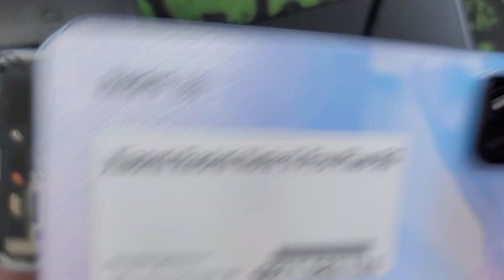Sửa Xiaomi Redmi Note 11 Pro Plus 5G Full Lỗi Phần Cứng Thay Màn Hình Loa Mic Rung Chuông Chân Sạc S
Sửa Xiaomi Redmi Note 11 Pro Plus 5G màn hình lỗi đơ cảm ứng rơi vỡ hỏng lỗi cần thay mới sửa chữa? Nơi Bán Sửa Chữa thay thế sửa chữa điện thoại Xiaomi Redmi Note 11 Pro Plus 5G Uy tín? chỉ có tại các địa chỉ của DidongCaocap.Vn
Sửa Xiaomi Redmi Note 11 Pro Plus 5G Nhanh Lấy Ngay
🌐 Địa chỉ Sửa Xiaomi Redmi Note 11 Pro Plus 5G tại đây
Đến với chúng tôi các lỗi của Xiaomi Redmi Note 11 Pro Plus 5G khác đều có thể sửa được như:
 - Sửa Xiaomi Redmi Note 11 Pro Plus 5G Hỏng Chân Sạc
 - Sửa Xiaomi Redmi Note 11 Pro Plus 5G hỏng mic nghe gọi
 - Sửa Xiaomi Redmi Note 11 Pro Plus 5G hỏng main
 - Thay Xương vỏ máy Xiaomi Redmi Note 11 Pro Plus 5G
 - Thay Nắp Lưng Xiaomi Redmi Note 11 Pro Plus 5G
 - Thay cảm ứng Xiaomi Redmi Note 11 Pro Plus 5G đối với những máy hỏng cảm ứng nhưng Màn LCD vẫn còn
 - Thay Main máy Xiaomi Redmi Note 11 Pro Plus 5G
 - Thay Loa ngoài Xiaomi Redmi Note 11 Pro Plus 5G
 - Thay Loa trong Xiaomi Redmi Note 11 Pro Plus 5G Hỏng không sửa được
 - Thay IC Nguon Xiaomi Redmi Note 11 Pro Plus 5G
 - Thay Phím bấm nguồn âm lượng Xiaomi Redmi Note 11 Pro Plus 5G
 - Thay Pin Xiaomi Redmi Note 11 Pro Plus 5G , thay vỏ điện thoại Xiaomi Redmi Note 11 Pro Plus 5G
 - Sửa điện thoại Xiaomi Redmi Note 11 Pro Plus 5G chết nguồn
 - Sửa camera Xiaomi Redmi Note 11 Pro Plus 5G hỏng không chụp được hình ảnh
 - Sửa Điện Thoại Xiaomi Redmi Note 11 Pro Plus 5G mất sóng
 - Sửa Xiaomi Redmi Note 11 Pro Plus 5G không có wifi 3g
- Nơi sửa chữa Xiaomi Redmi Note 11 Pro Plus 5G uy tín